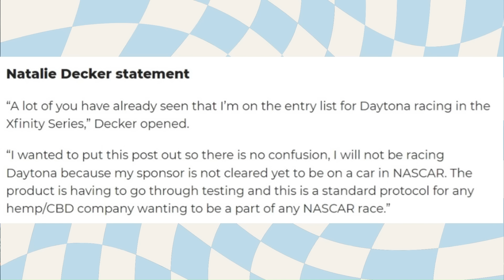Sponsor issues | NASCAR half throttle at Talladega | Blocking | The BIG ONE!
Exciting Talladega finish, new names up front, sponsor trouble and much more Talladega talk!

Credits: NASCAR, FOX